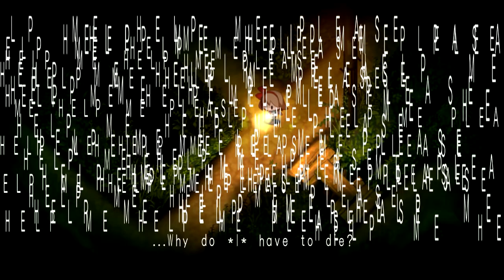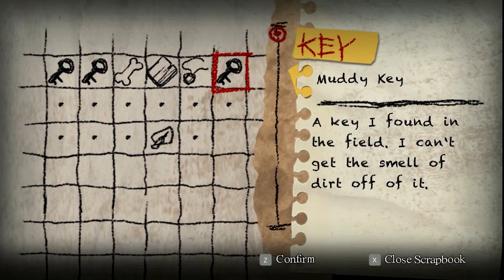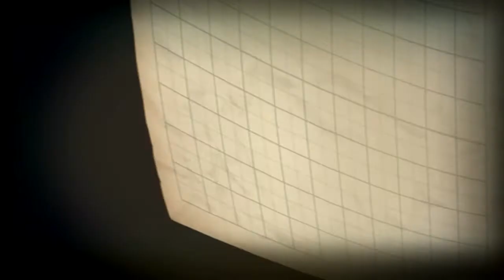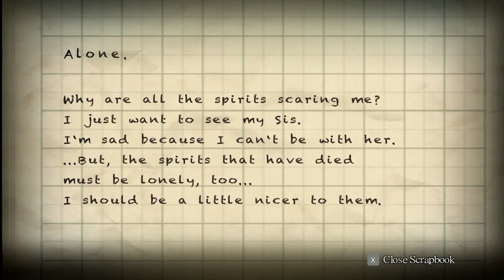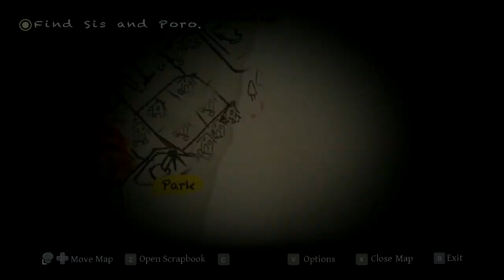แผ่ซ่านกระจายไปทั่ว - Yomawari Night Alone #6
Skype mang9162 พูดคุยกันได้ถ้าผมออน
สำหรับวันนี้ donkey first ครับผม //donkey แปลว่า ลาครับ ก็หมายถึง ลาก่อน
หากยังไม่รู้จะเป็นพาทเนอร์กับใคร ผมอยู่กับ Freedom ครับ ตามลิ้งได้เบย